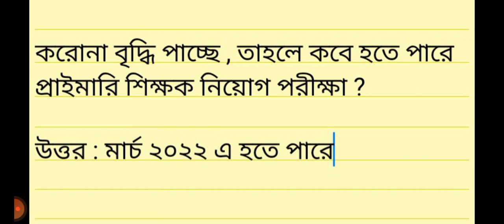প্রাইমারি শিক্ষক নিয়োগ পরীক্ষা কবে হতে পারে ?primary primary job exam news#primary job news update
প্রাইমারি শিক্ষক নিয়োগ পরীক্ষা কবে হতে পারে ?